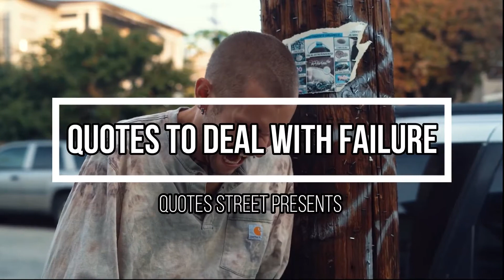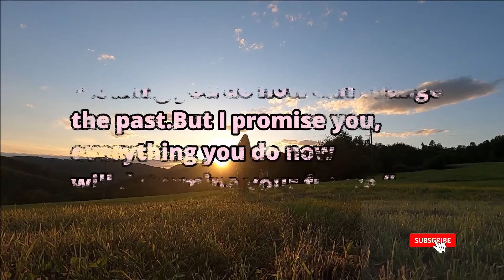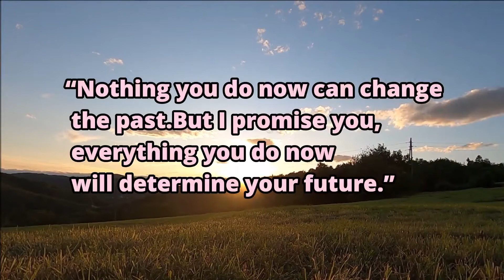Deal With Failure|| Quotes for overcome failure|| Quotes Street